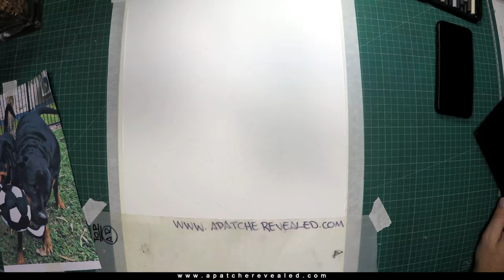Drawing Rottweilers playing ball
Ali and Angus drawing two rottweilers playing with their ball.

Stock used: Fabriano 300GSM Artboard
Equipment: Prismacolor Pencils, Gels and Copic

Do you like this? Come checkout the prints and products on offer & help support my passion

For Art Prints, Posters, Mobile Cases and skins, Tees, Hoodies, Leggings, Laptop Cases, Mugs, Clocks and much more...

All sales help an artist continue his passion in what he loves.